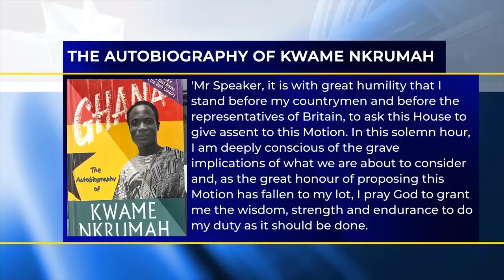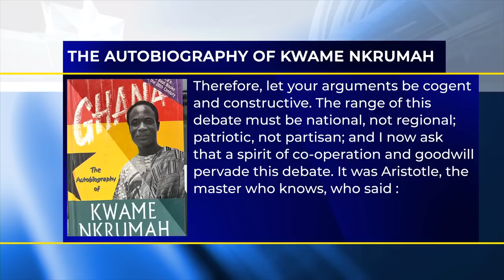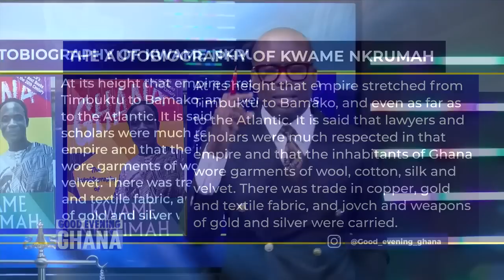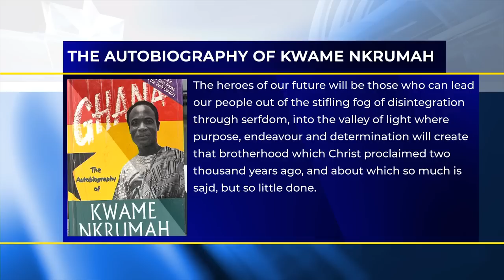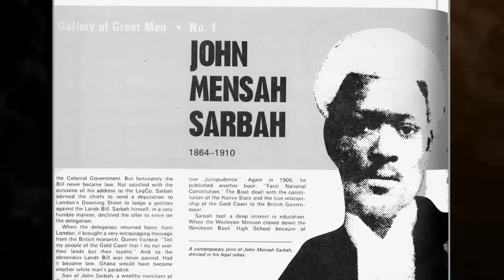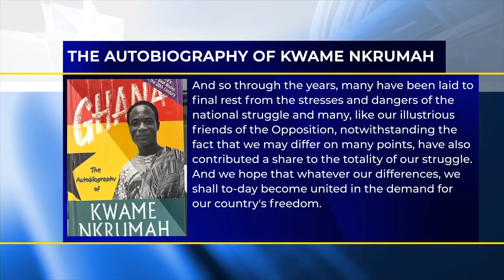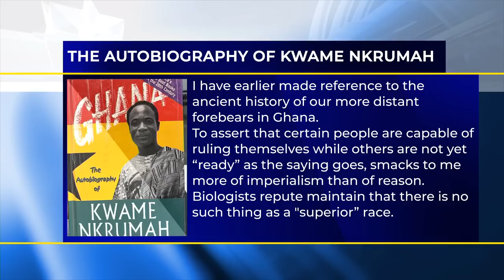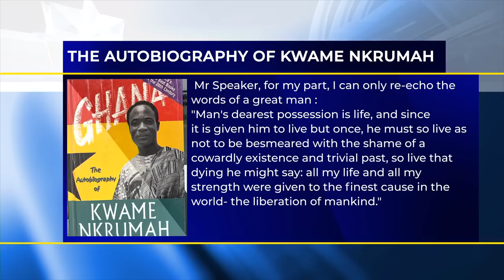The "Motion of Destiny" for Ghana's independence moved by Dr. Nkrumah in parliament in 1954.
In celebration of Dr Nkrumah’s birthday, we bring you the most important parts of the independence motion which he moved in parliament in 1954. He then write about what happened after he moved the motion and the votes recorded after the debate. Many many revelations in this text…. See video and have your say... 25mins.

 @Paul Adom-Otchere